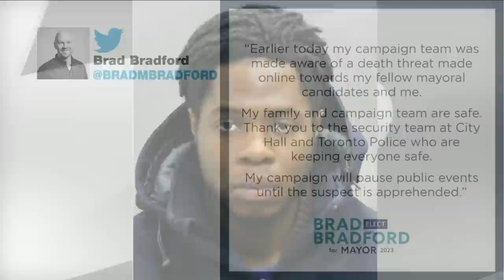BREAKING: Man wanted after allegedly threatening to shoot Toronto mayoral candidates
A 29-year-old man is wanted by police for allegedly threatening to shoot candidates running for Toronto mayor on Thursday.

Police said the man entered a location in the area of Mortimer and Memorial Park avenues and made threatening remarks against mayoral hopefuls.

He allegedly then brandished what appeared to be a firearm.